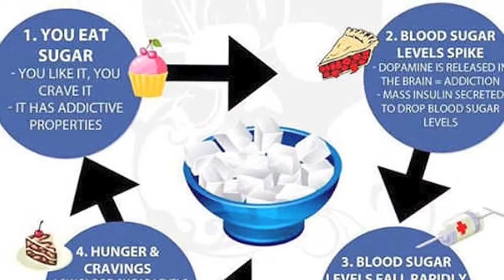अगर खाना खाने के बाद यह करने का मैं करे तोह यह ऐसा भूल कर भी मत करना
Sugar cravings often strike after a meal, despite feelings of fullness. Habits, brain chemistry and your diet’s makeup cause you to crave sweets. You can learn to fight the cravings, but only after you understand why they occur. Watch this video & let us know your take on it.